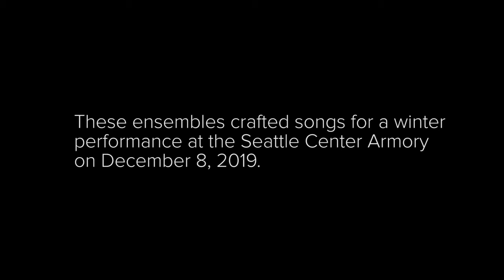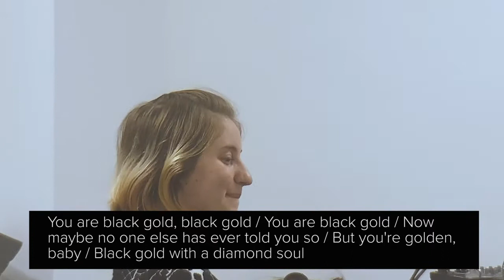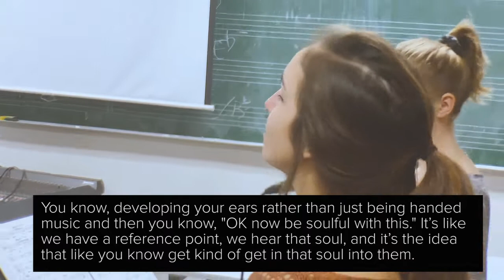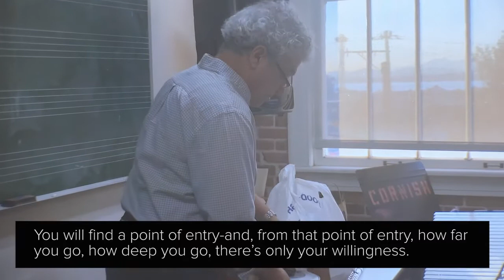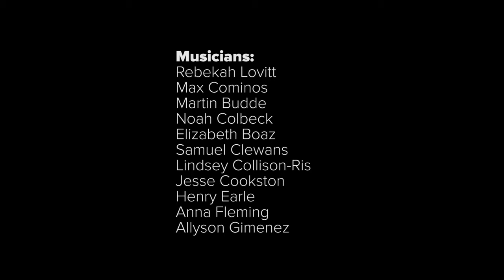Fall Ensembles | Cornish Mini-Doc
This Mini-doc captures the experience of Cornish Music's 2019 fall ensembles [Modern Afro Pop and Hermeto Pascoal], and features auditions, rehearsals, performances, and interviews from Cornish Faculty including Johnaye Kendrick.